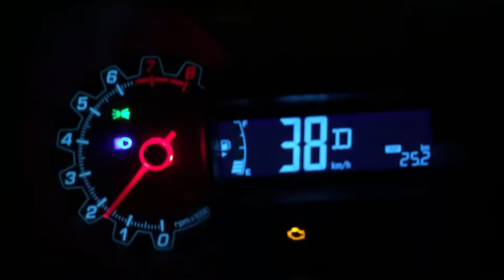تحشيش تحت المطر 😂😂 كاعدين نحشش اني ومحمد